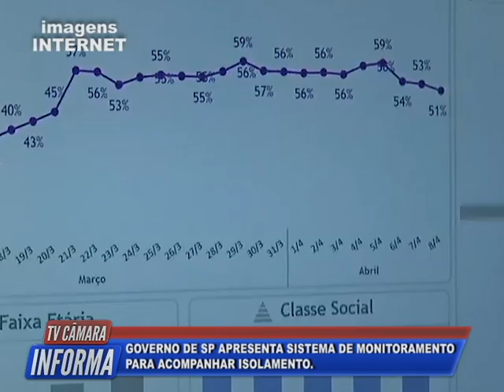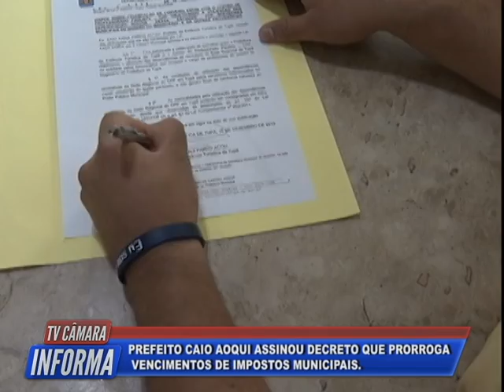Tv Câmara Informa 14/04/2020 - Bloco 2